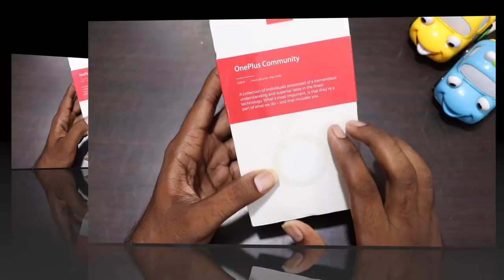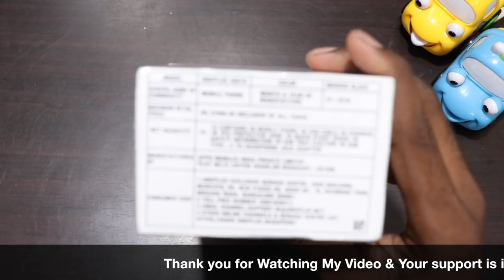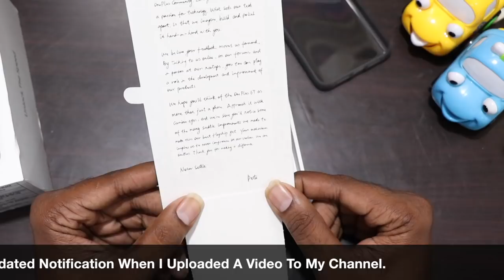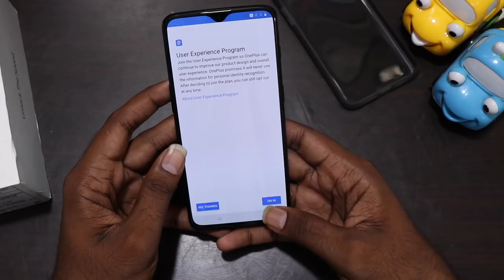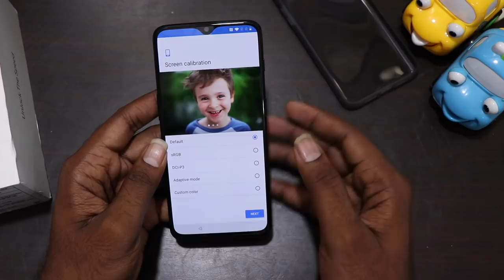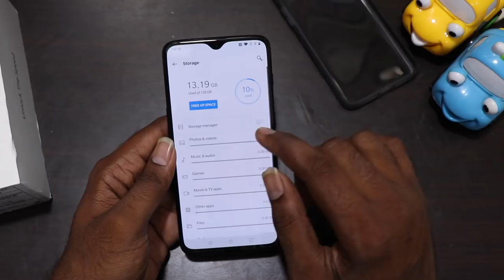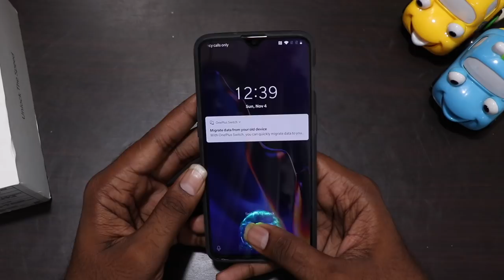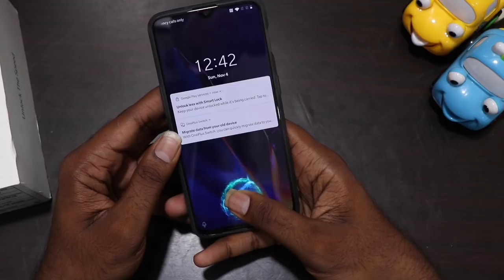Oneplus 6T Unboxing & initial impressions ll in telugu ll Vaasu